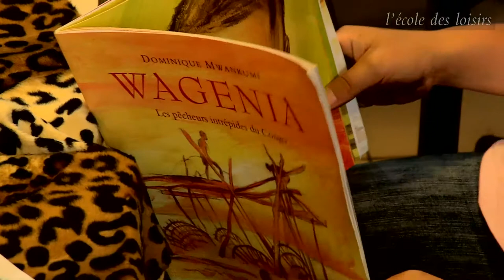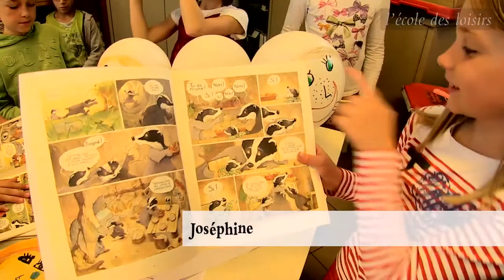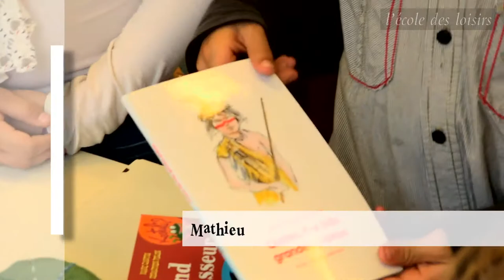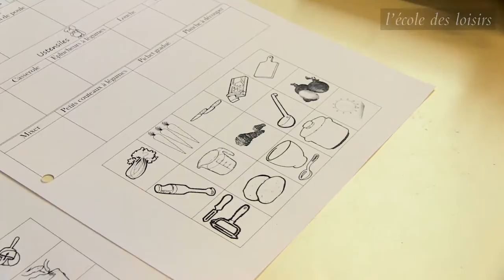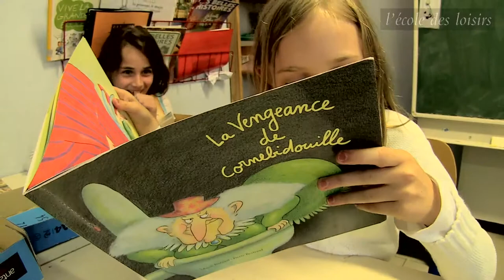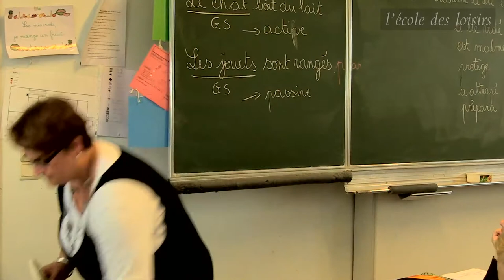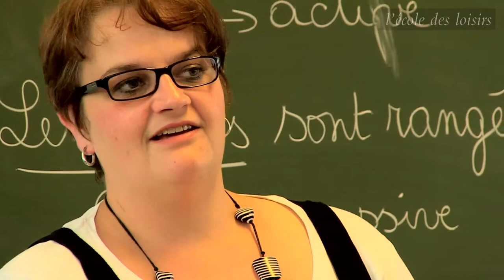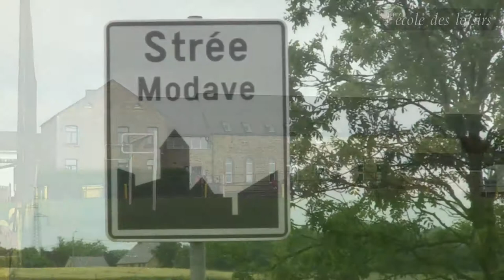L'école des loisirs à la rencontre d'une école, de ses élèves et de ses enseignants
Ecole de Strée, Belgique